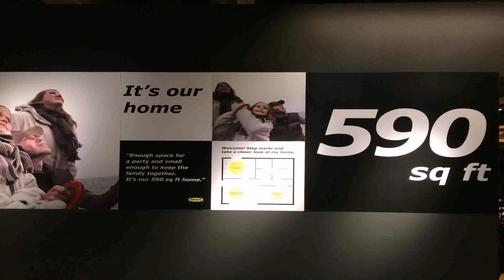House Plans 500 To 600 Square Feet - DaddyGif.com (see description)